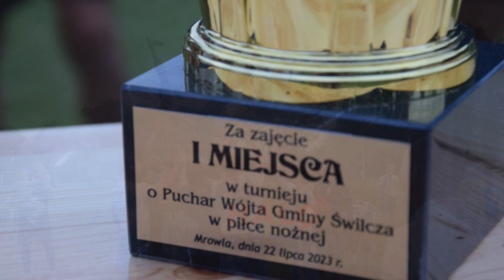Puchar Wójta 2023 - Mrowlanka Mrowla